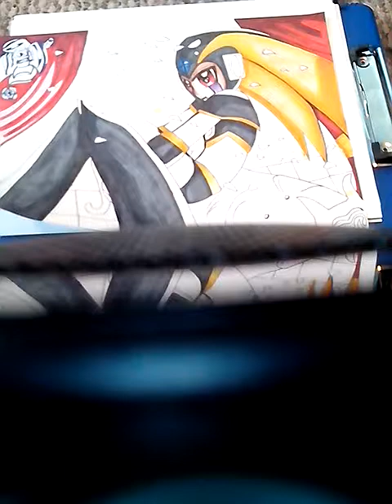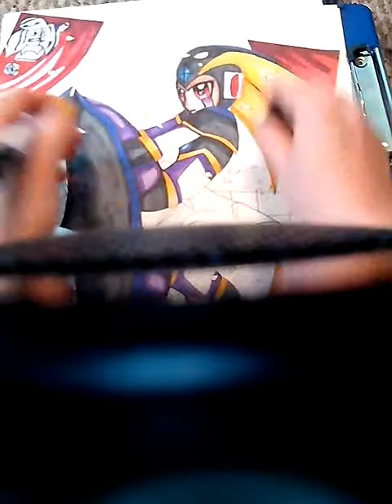Speeddraw megaman bass part 3